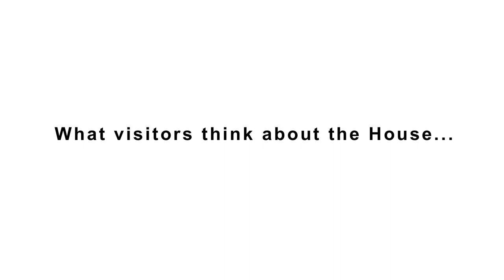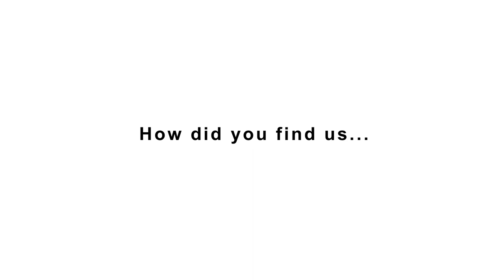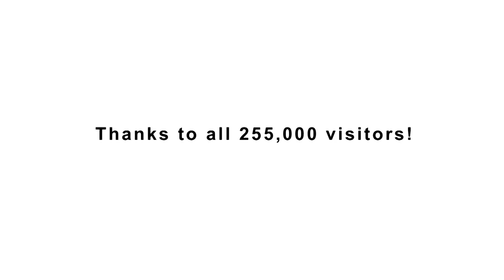Visitors of the House of Switzerland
The visitors of the House of Switzerland